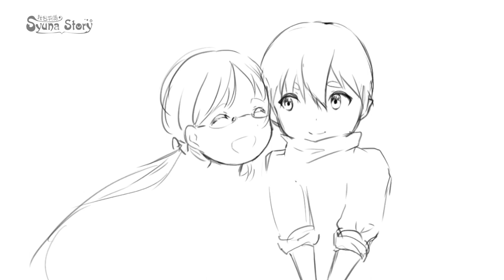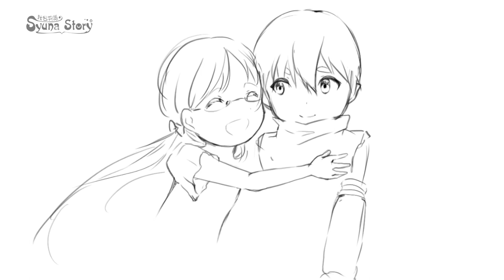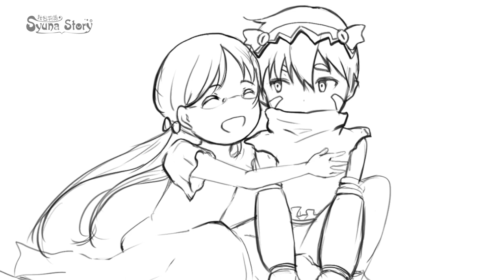【Anime Drawing】Made in Abyss speedpaint, Riko and Regu. 來自深淵的莉可和雷格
Today Akina tried to draw Riko and Regu from 「Made in Abyss」, a very touching and mystical anime released in July, 2017. The art style is adorable, and bgm also greatly well done. Everything from this anime makes me keep wondering what will be happened next, and what is under there in the Abyss...
Bgm I use for this video is also from「Made in Abyss」, called Hanezeve Caradhina (ft.Takeshi Saito). Hope you like it. Enjoy~